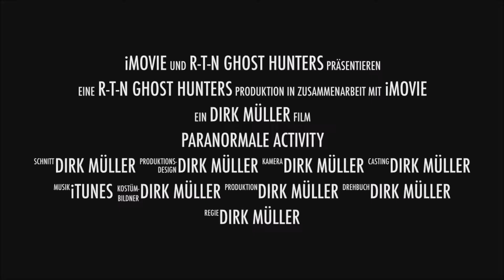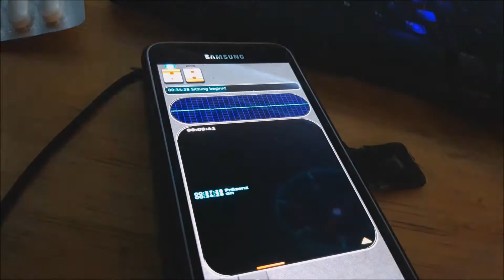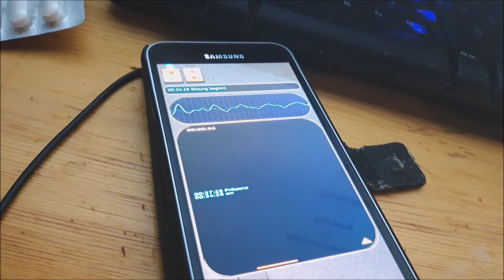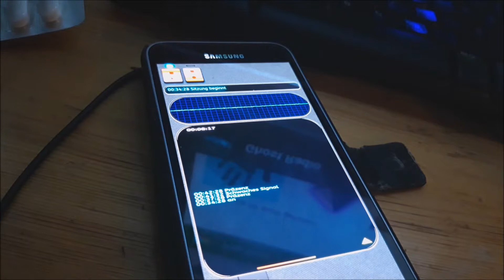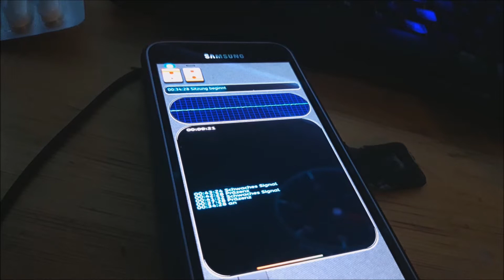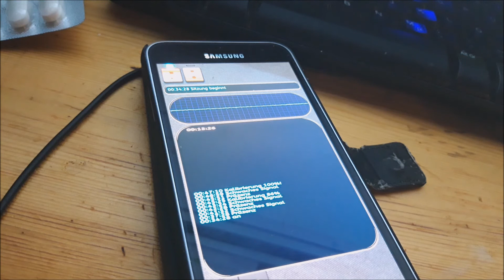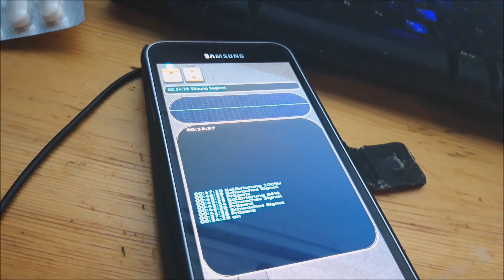Ghost Radio am 10.07.2019 Teil 1